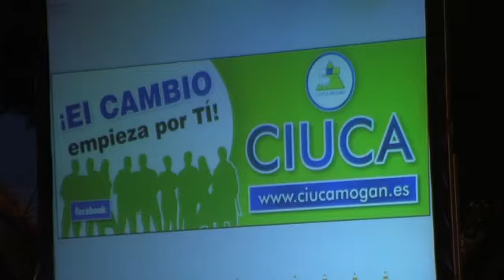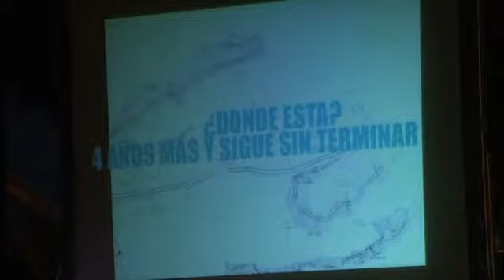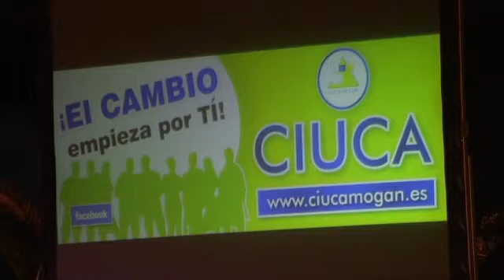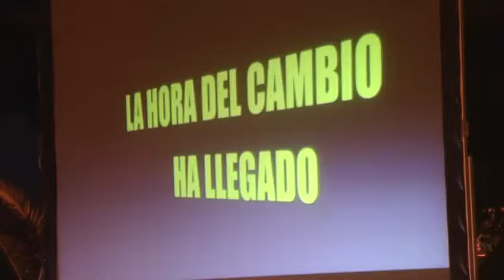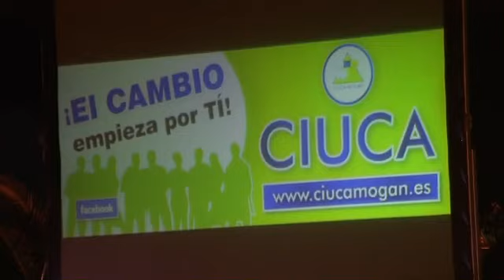Mitin CIUCA Mogan en Pino Seco Arguineguín con Onalia Bueno00h00m00s 00h12m57s